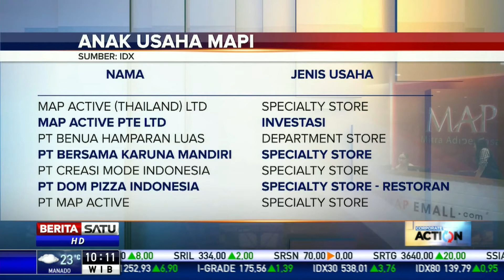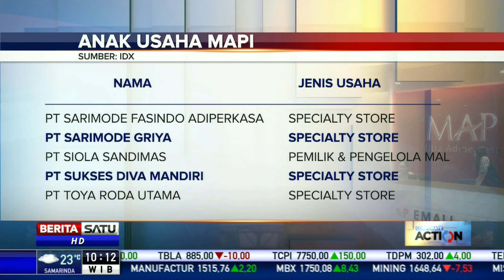Daftar Anak Usaha Mitra Adiperkasa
Mitra Adiperkasa (MAP) adalah peritel gaya hidup terkemuka di Indonesia dengan lebih dari 2.300 gerai ritel dan beragam portofolio yang mencakup sports, fashion, department stores, kids, food & beverage serta produk-produk lifestyle. Dalam operasionalnya MAP di dukung oleh berbagai anak usaha.

Facebook.com/BeritaSatu
Youtube.com/BeritaSatu